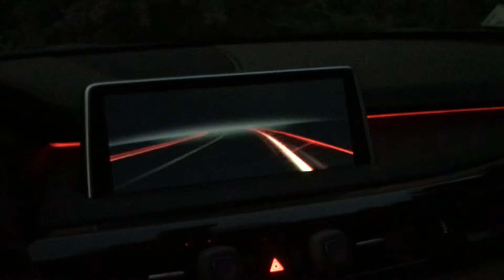M logo on BMW X5 x35i xLine